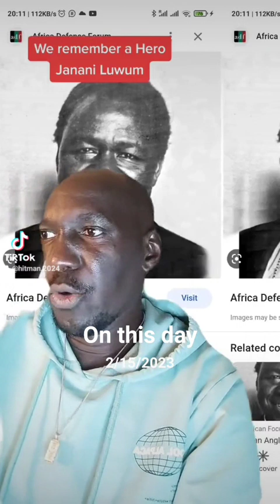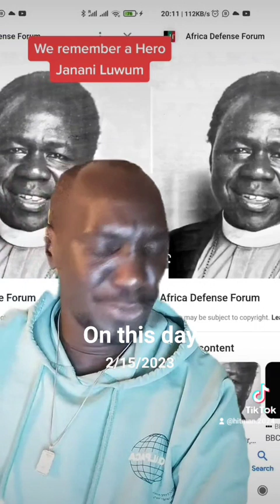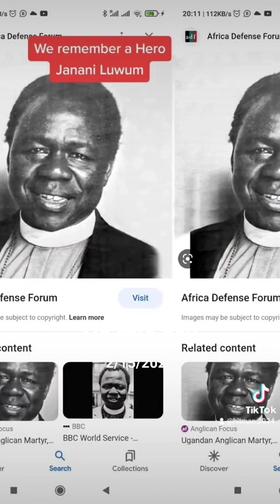In loving Memory of one of the greatest Acoli man who ever lived